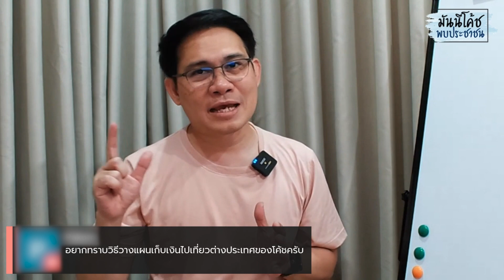วิธีวางแผนเก็บเงินเที่ยวต่างประเทศ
เก็บเงินท่องเที่ยว อีกหนึ่งเป้าหมายการเงินของใครหลายคน เป็นเป้าหมายที่ให้ทั้งความสุขและความภูมิใจกับตัวเอง โค้ชหนุ่มแนะนำวิธีการวางแผนการเงินให้สอดคล้องกับการจัดการเงินในชีวิตประจำวัน